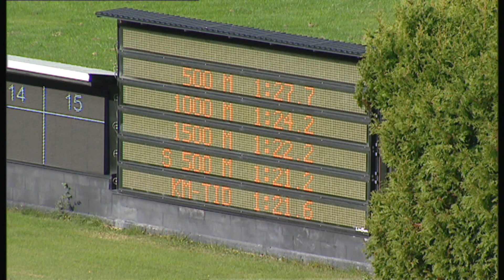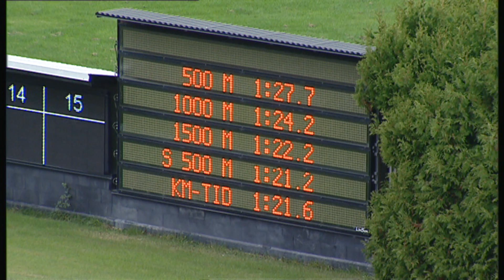Åbytravet 2020 10 07 Kvallopp 2